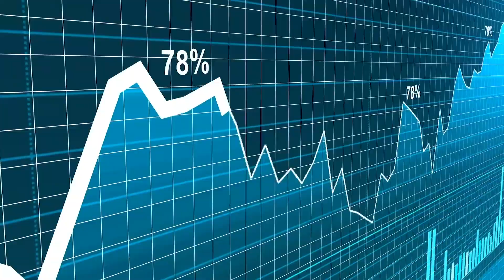Bruce Linton Speaks Out About Creso, Red Light Holland, and The HighBrid Lab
Investors may have gotten a surprise when Creso Pharma (ASX: CPH) and Red Light Holland Corp (CNSX: TRIP) (OTCMKTS: TRUFF) announced plans to merge into one entity, creating one global psychedelics and cannabinoid company called The HighBrid Lab. The merged entity, as per the news release, is expected to have a pro-forma equity value of $347 million and with a cash balance of approximately C$45 million. Strategic advisor Bruce Linton is here today with us on The Dales Report to discuss why HighBrid is great news for investors, and what we might see in the future coming from this new merger.

Here’s some highlights from the interview:
- HighBrid gets Creso off the ASX
-  The HighBrid Labs will be a place where science, fun, and the grey zone of business “come together” says Linton
- Linton feels that investors in HighBrid will be excited by these benefits